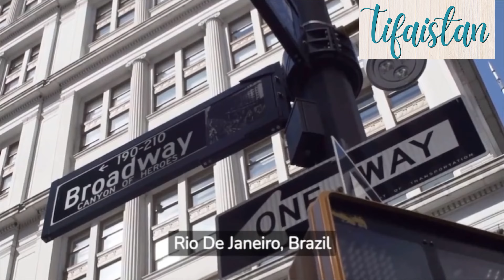Best Tourist Destinations in the World to Visit